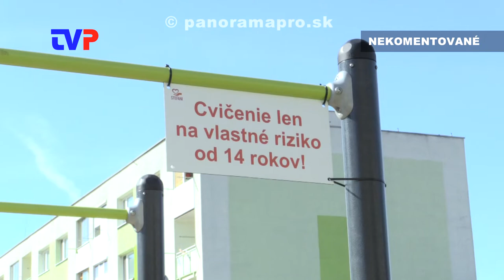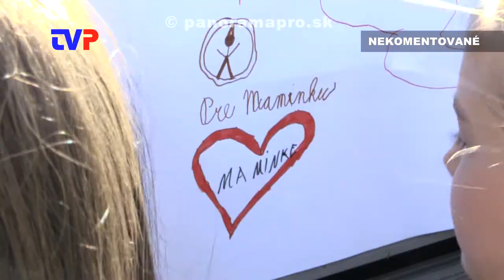Piknik s mamou 2022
Zostrih najzaujímavejších momentov z ďalšieho ročník tejto rodinnej akcie.